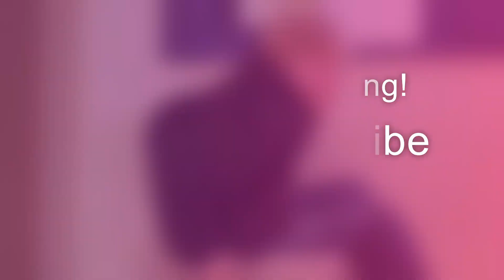Flip Edit Ground Only | Kids throws round off Full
check out are last video